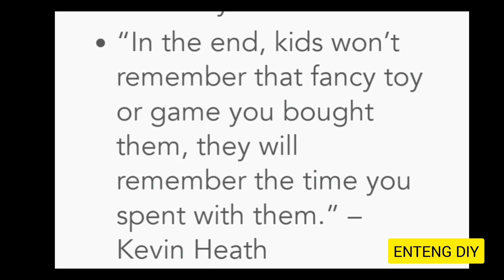First visit ni mara sa Kafarmer's farm Family Family Bonding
In the end, kids won’t remember that fancy toy or game you bought them, they will remember the time you spent with them.” – Kevin Heath